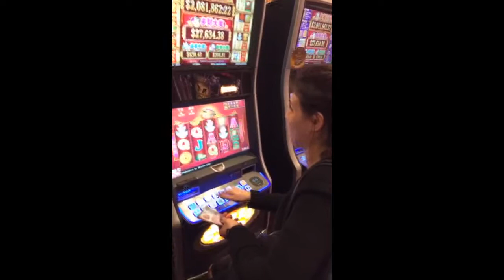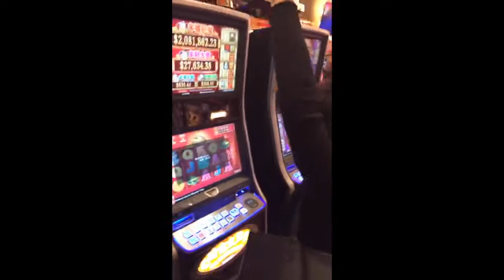Goldy's big win | NERVO